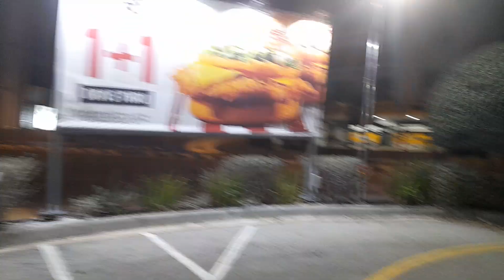[Dinnner sa KFC]